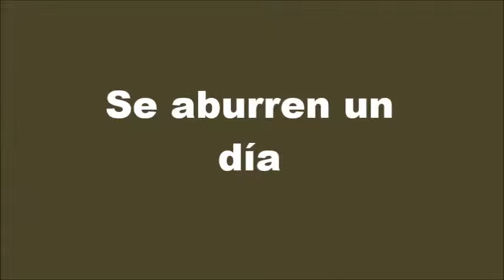TRAILER Nemo & Pepa Fun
Trailer de la nueva serie del canal "Nemo & Pepa Fun", que consiste en reviews de juguetes de perro, pequeños regalos de comida como galletas de perro, galletas de masa, etc, ¡No te pierdas la serie!

This videos consists in reviews of dog toys, dog food like cookies and other things Don't miss the videos!